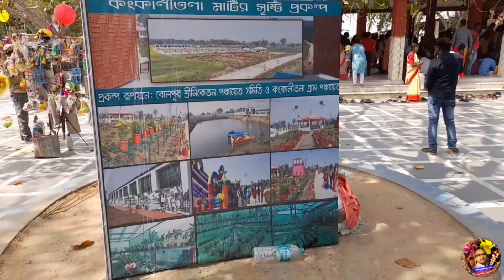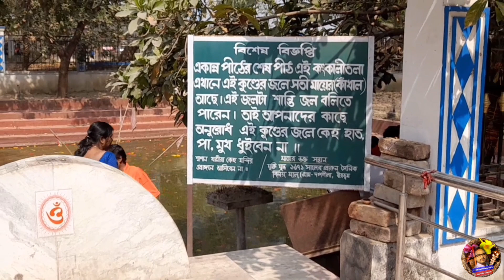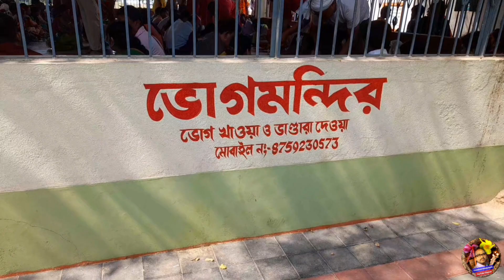Satipeeth Kankalitala Tour//সতীপীঠ কংকালীতলা দর্শন//মন্দিরের ইতিহাস, মাহাত্ম্য ও পথনির্দেশিকা বর্ণন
Satipith Kankalitala Tour//সতীপীঠ কংকালীতলা দর্শন//মন্দিরের ইতিহাস, মাহাত্ম্য ও পথনির্দেশিকা বর্ণন